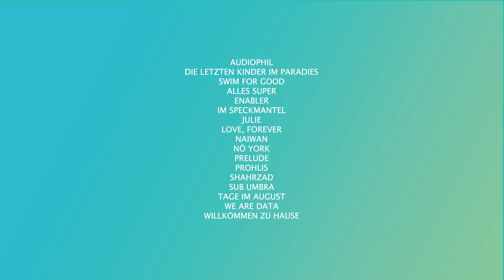HFF-Jahresschau Trailer 2019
Unsere aktuellsten Filme & Spots im neuen Jahres-Trailer! In voller Länge zu sehen bei unserer Open Air Jahresschau vom 19.-21. Juli 2019 im Innenhof der HFF. Eintritt frei! Picknickdecke mitbringen! Die Musik hat Robin Becker komponiert